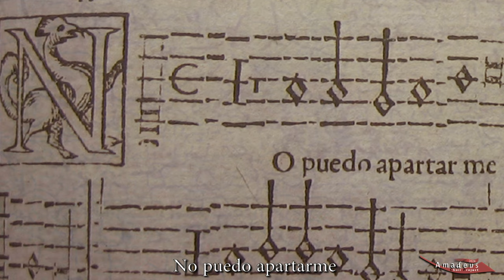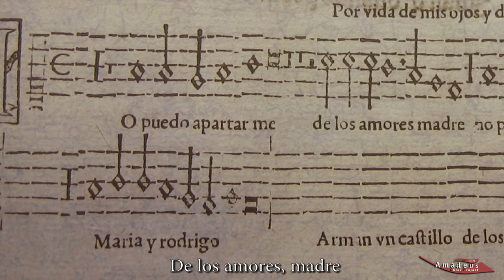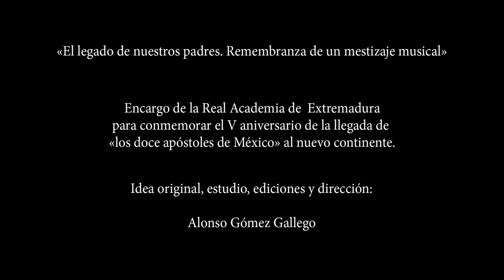No puedo apartarme · Juan Vázquez (ca. 1505-1563) · «El legado de nuestros padres» / CorCAm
*Canto 5º del programa «El legado de nuestros padres»
Grabado en directo el 26 de octubre de 2024 en la iglesia de San Roque de Badajoz.

*Tiples: Ana Caseiro (solista), María Jesús Pacheco, Begoña Alba y María Guadalupe Chamorro
*Altos: Vicenta Mata (solista), Amparo Galán y Ángela García
*Tenores: Tiago Sousa, Mario Osorio y Juan Lanzas
*Bajos: César Carazo, Israel Orantos y Fernando Sánchez
*[Violone:] Elías Martínez
*[Clave:] Miguel del Barco
*Dirección: Alonso Gómez

«El legado de nuestros padres. Remembranza de un mestizaje musical»
Programa de encargo de la Real Academia de Extremadura para conmemorar el V aniversario de la llegada de «los doce apóstoles de México» al nuevo continente.

*Este concierto fue patrocinado por el Área de Cultura de la Diputación Provincial de Badajoz (Conservatorio Profesional Juan Vázquez); y en el mismo colaboraron también el Instituto Extremeño de Canto y Dirección Coral, la Federación Extremeña de Corales y la Real Academia de Extremadura.

*Otras colaboraciones: conservatorio Hermanos Berzosa de Cáceres, Conservatorio Juan Vázquez de Badajoz y parroquia de San Roque de la misma ciudad.

*Producción audiovisual: Coro Amadeus de Puebla de la Calzada (M. Ortega)
*Audio/sonido: Coro Amadeus de Puebla de la Calzada (J. Muela)

Ficha

Equipo artístico de «El legado de nuestros padres»:

Coro de Cámara Amadeus (CorCAm): A. Caseiro, Mª. J. Pacheco, B. Alba, Mª. G. Chamorro, V. Mata, A. García, A. Galán, C. Carazo, T. Sousa, M. Osorio, J. Lanzas, I. Orantos y F. Sánchez
Ministriles: M. Pascual (Corneta) y M. Jiménez (sacabuche)
Percusión: S. Aguilera
Violone: E. Martínez
Órgano: M. del Barco
Idea original, estudio, textos, ediciones y dirección: Alonso Gómez

Equipo técnico-artístico:

Imagen: C. Bayón
Vídeo: M. Ortega
Voz en off: E. Gómez
Sonido/audio: J. Muela
Asistente de sala: F. J. Núñez
Administración y gestión: Á García y V. Mata